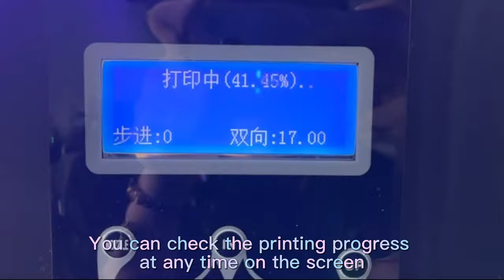phone case design printing machine with xp600 print head 3360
cylinder mugs printing directly, this is our 3360 UV printer. build in the vacuum suction platform.
3360 UV DTF Advantages:
1. The printing speed is fast, it only takes one minute to print A4 paper with 12 pass.
2. Compared with other machines of the same model, the precision is higher and the printing effect is better.
3. The printing height is higher than other machines, with a height of 18cm, which expands the range of printing products, and can also be customized to a height of 20cm, which is more operability.
4. It can print varnish, and the effect is better.
5. The operating system is more stable (original Hansen motherboard), the structure design is more stable, and the pedestal design is used, and the printing process is more stable.
6. The price is cheaper and cost-effective. It is the best machine to integrate with the xp600 print head.